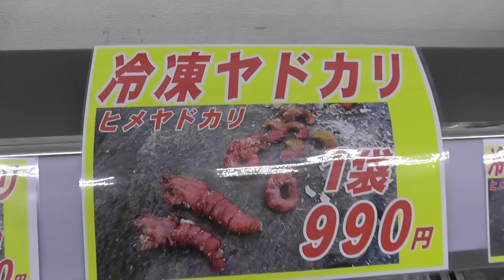秋のイシダイ狙いに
冷凍ヤドカリ！
赤（ヒメ）ヤドカリは4～6個入り。

秋は海釣りの最適なのシーズン。爽やかな季節に、竿を出して釣り糸を垂らしてみませんか？
みなべ店周辺には手ごろで足場の良い堤防や磯も多数あり、竿リールはセットで１５８０円からご用意しております。
釣り場地図もご用意しているので、初めての方もお気軽にご来店ください。
お子様用無料貸し出しライフジャケットもご用意して、２４時間営業でお待ちしております。